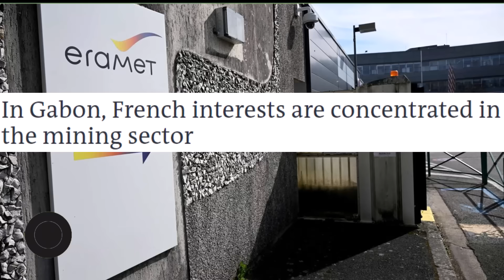FRANCIA EN PÁNICO AL PERDER SUS COLONIAS EN ÁFRICA